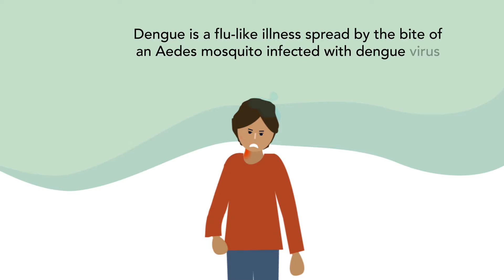Dengue - Protect yourself from mosquito bites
Take personal action to prevent mosquito bites and stay dengue-free.